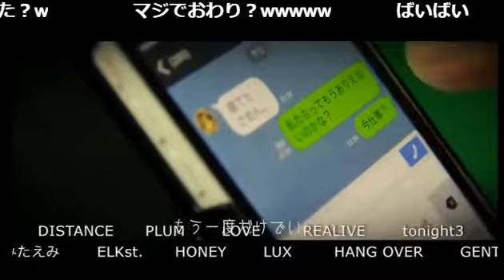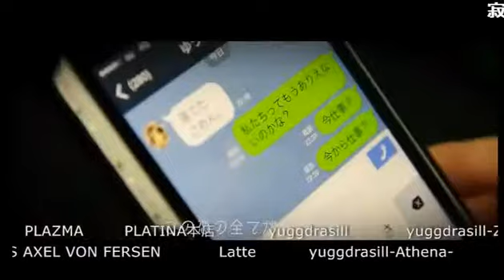雪代斗真支配人バースデー直前放送！斗真と魅録のハングでワンチャン！！Vol.45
HANG OVER【斗真と魅録のハングでワンチャン！！】(17/7/16)
あの『桜咲陸のおはよーうさぎ』に続きHANGOVERから雪代斗真主任と財前魅録副主任がNIGHTTubeに参戦！！！！
関西仕込みの2人のワンチャン王子がワンチャン繰り広げるフリートークワンチャン！！！！
画面の向こうのみなさんに至福の時間をワンチャンお届けします。
もしかすると放送事故レベルのワンチャンがあるかも！？w
てか、ワンチャンってなんだ？ww
《出演》
雪代斗真、財前魅録
《店舗情報》
 HANG OVER(1部)